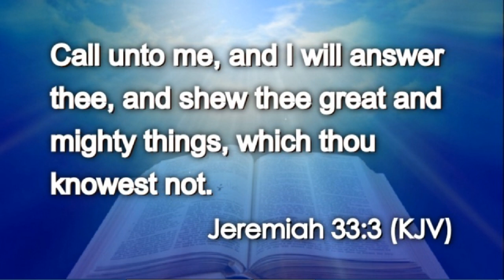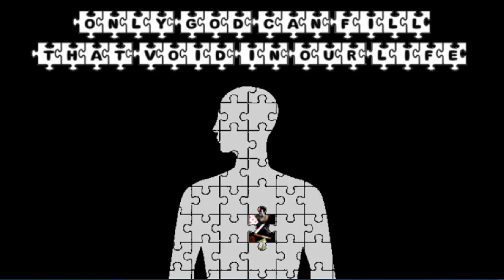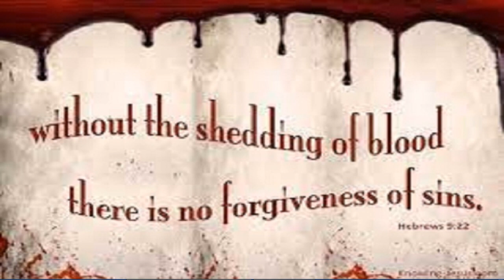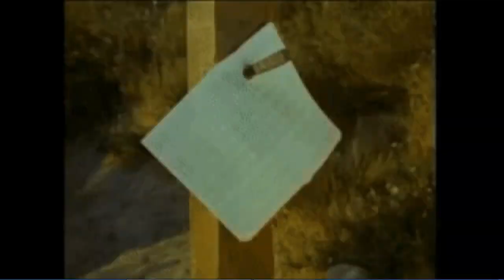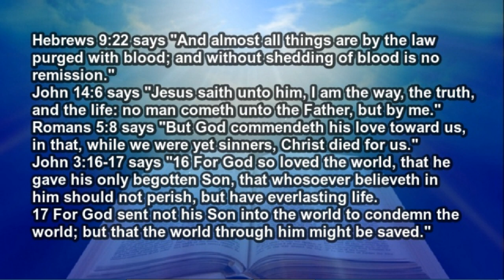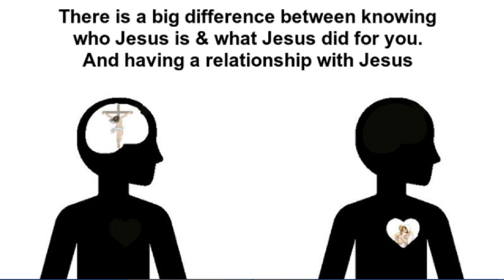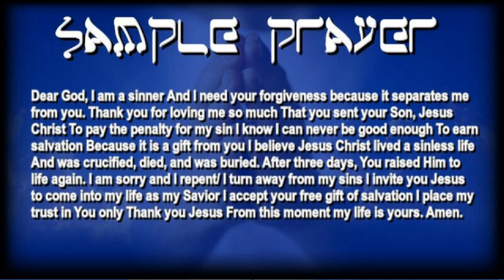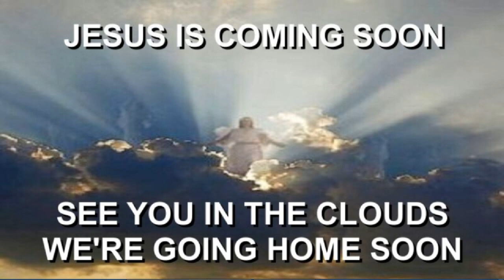Daily Scripture (Jeremiah 33:3)